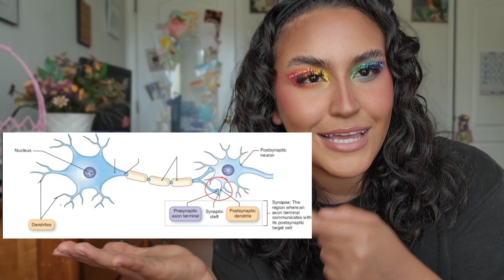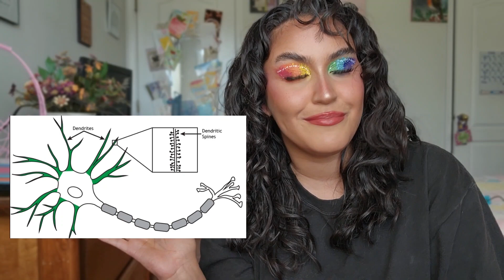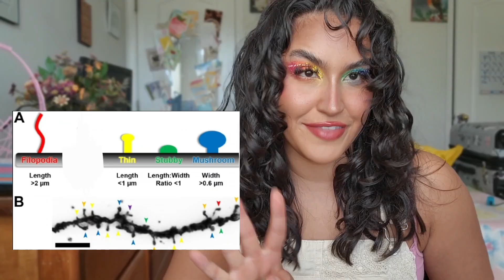The Spectrum and the Autistic Brain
Let's talk about what the autism spectrum actually is and why it's impossible to have a little bit of autism.

In this video, we talk about the autism spectrum in the form of a pie chart and the differences between autistic brains and allistic brains.